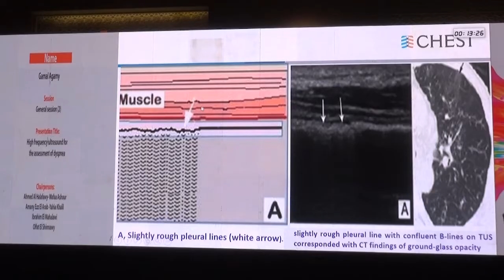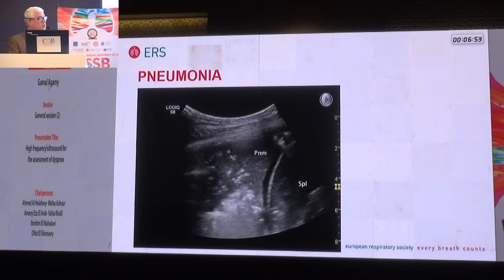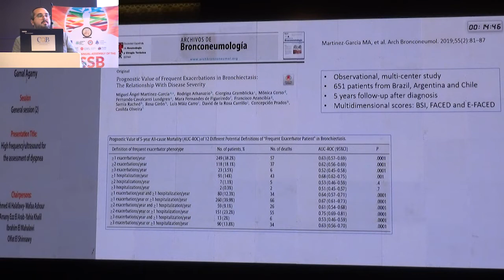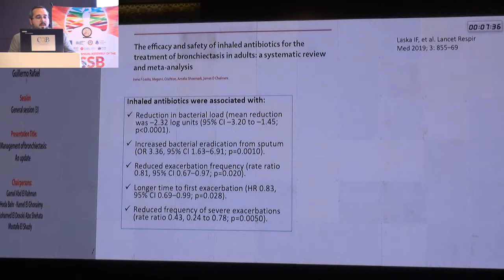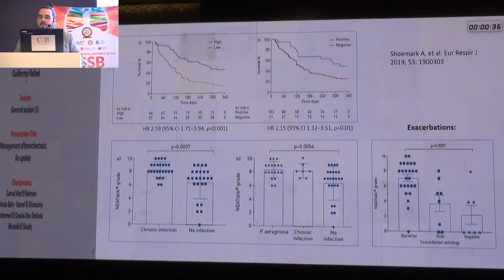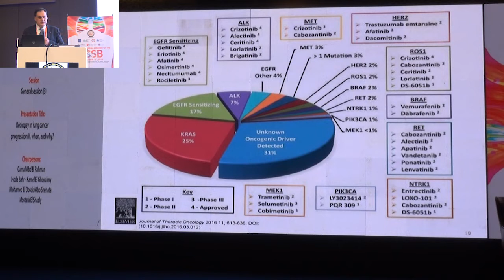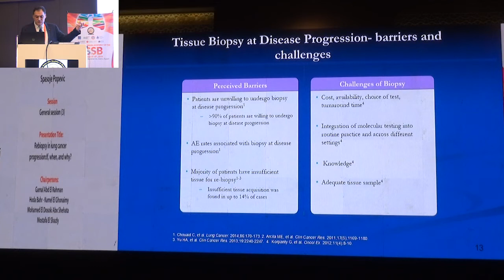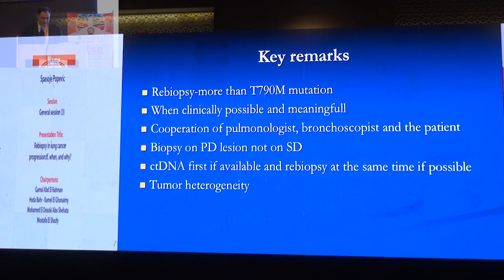ESSB 2019-Hall B-Thursday-Session 11